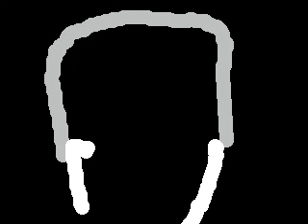Re: Old People Rule!!